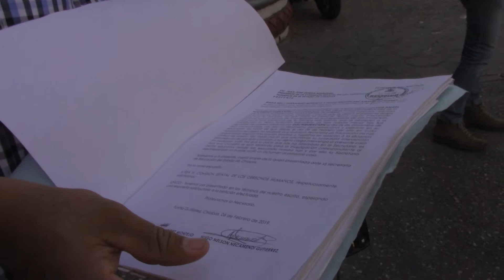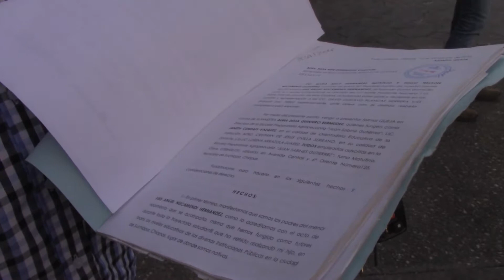Denuncian actos de discriminación y acoso en preparatoria de Suchiapa